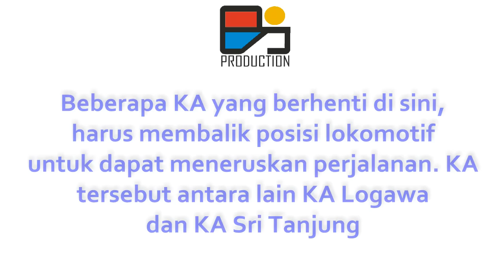Membalik Lokomotif Dua KA Sritanjung di Stasiun Surabaya Gubeng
Beberapa kereta api (KA) di jalur selatan Jawa ketika tiba di stasiun Surabaya Gubeng dan bermaksud melanjutkan perjalanan harus melakukan proses membalik posisi lokomotif. Hal ini dilakukan karena Stasiun Surabaya Gubeng berfungsi layaknya ujung rel segitiga pembalik besar.

Beberapa KA yang masuk kemudian lokomotifnya dilepas. Loko kemudian dilangsir menuju ke ujung belakang rangkaian. Selanjutnya perjalanan KA dibalik dengan ujung belakang yang kemudian menjadi ujung depan.

Beberapa KA yang menjalani proses semacam itu adalah KA Sri Tanjung jurusan Lempuyangan-Banyuwangi dan KA Logawa.

Dalam video berikut ditampilkan proses membalik dua lokomotif yang dialami dua KA Sri Tanjung, baik yang berangkat dari Lempuyangan maupun Banyuwangi. Video direkam dari Loko Cafe di kompleks Stasiun.